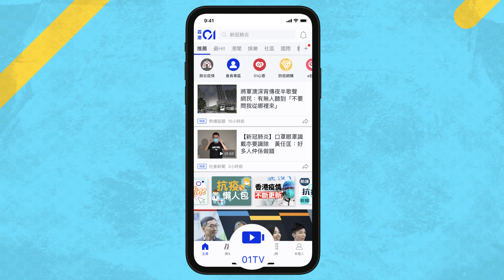「鹹豬手」教練拍片反擊鄧穎芝：我俾人工佢哋幫我去一齊演繹